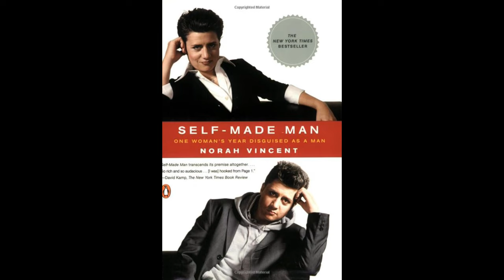Norah Vincent Lived as a man for more than a year - it was devastating - When FEMINISM meets REALITY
Norah dressed up like a man to prove male privilege  and toxic masculinity, but it nearly ended her.  She never got over it.  She could not rationalize her
radical feminist views with reality that men are not evil.